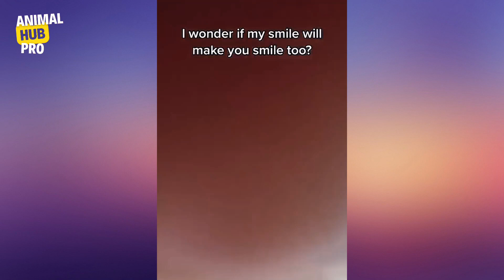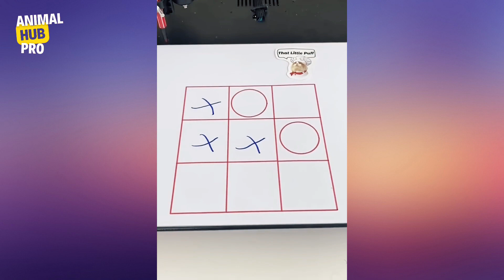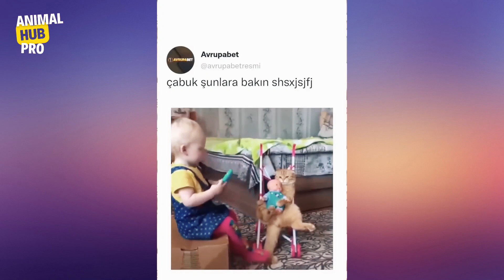Cute animals Videos Compilation cute moment of the animals | Animal Hub Pro